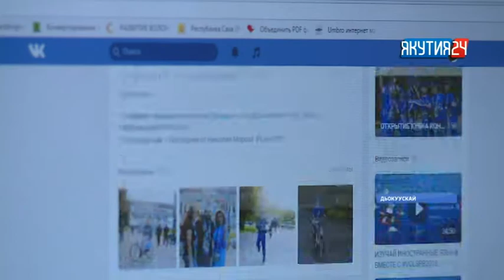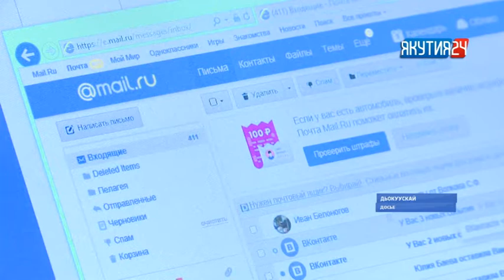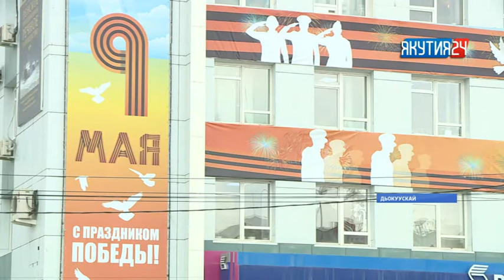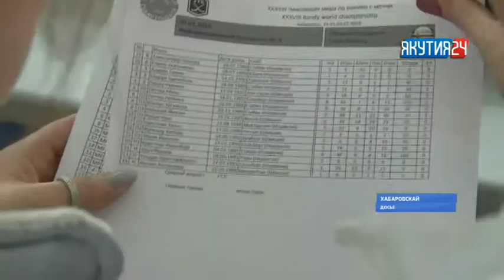Саха сирин волонтердара футболга аан дойдутааҕы чемпионакка кыттыахтара